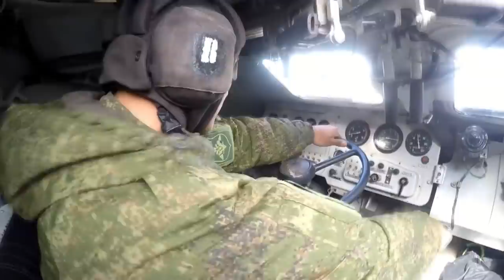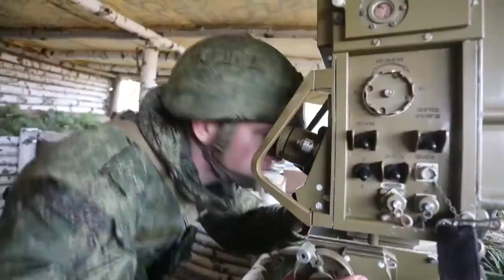How Could Russia Win The War Now? A (Theoretical) Battleplan For Turning The Tide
It's not going to be pretty... The initial russian invasion of ukraine has failed, and turning the momentum now in terms of moral and gaining territory for a peace settlement that putin can accept is going to require a radical change in direction, Ironically, towards a much older doctrine